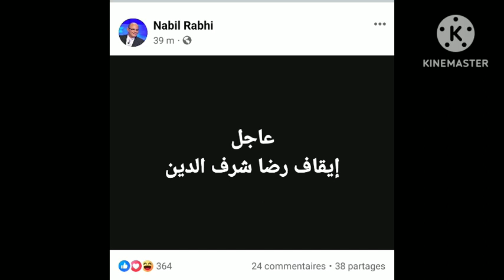قيس سعيد لا يرحم القبض على رجال أعمال متورط في قضايا فساد تأمر على أمن الدولة وقت المحاسبة